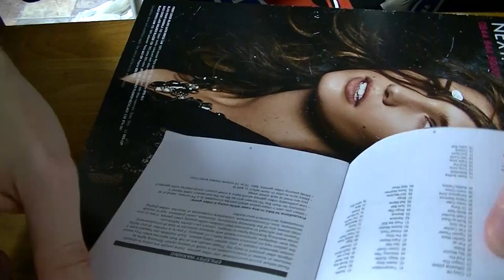Let's Play: The Lexibook Cyber Console Center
Just a quick video of some of the laughable games on the Lexibook Cyber Console Centre.

If you are thinking of buying this handheld. don't.